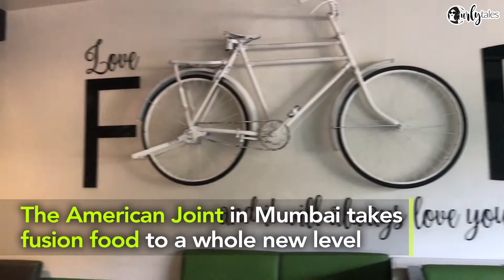The American Joint In Borivali Is Offering Fusion Desserts And You Can't Miss Them! | Curly Tales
The American Joint in Borivali is offering a range of discounts on their fusion desserts menu so you can enjoy ice cream sandwiches while saving money!